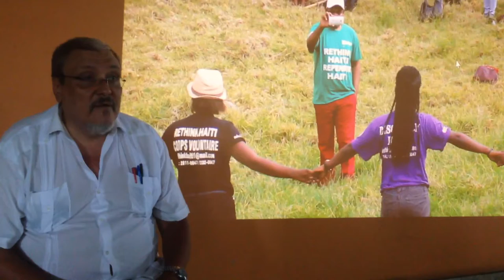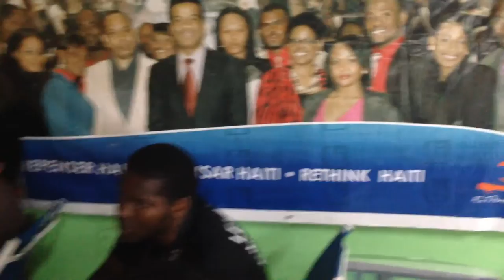Rethink Haiti: Georges Michel en chaire..